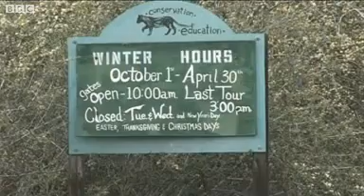Lion kills woman at California park. Woman dies from a lion attack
A lion has killed a volunteer intern at a private big cat park near Fresno, California, officials say.

Dianna Hanson, 24, was attacked and killed when she entered the lion's enclosure, Project Survival founder Dale Anderson said in a statement.

Fresno County Coroner David Hadden said on Thursday she died of a broken neck at the beginning of the attack.

Police shot and killed the animal to reach her, believing Ms Hanson was severely injured, a spokesman said.

Investigators were trying to determine why the intern was inside the enclosure and what might have provoked the attack, Fresno County Sheriff's Sgt Greg Collins said.

Mr Hadden said that bite and claw marks found on her body were sustained after she died and that investigators believe the lion broke Ms Hanson's neck with a paw swipe.

The facility, known as Project Survival's Cat Haven, is normally closed on Wednesdays when the attack happened, and only one other worker was present during the mauling.